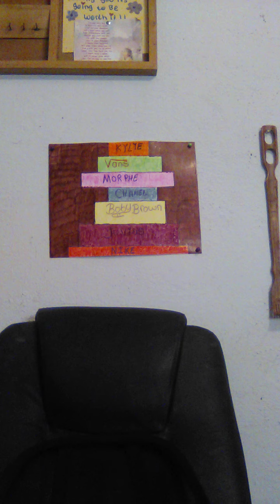spot light palette September 2020